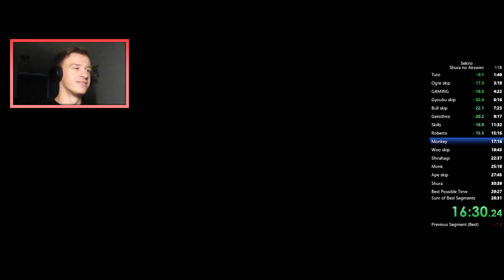SEKIRO - Speedrun SHURA No Airswim PS5 27:11 IGT (WORLD RECORD)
Sur une grosse session de 4h, beaucoup de bonnes runs sans réussir à conclure, voici le PB qui tombe. Il officialise mon précédent WR où j'avais crash, donc était censé invalider la run.

-- Segments --

00:00 Tuto
02:18 Ogre skip
03:41 Canyon skip
04:45 Gyoubu skip
06:39 Bull skip
07:47 Genichiro
09:41 Ashina skills
11:51 Roberto
15:40 Monkeys
17:37 Snake skip skip (Woo skip)
19:52 Shirahagi
22:21 Monk
25:04 Ape skip
26:55 Shura